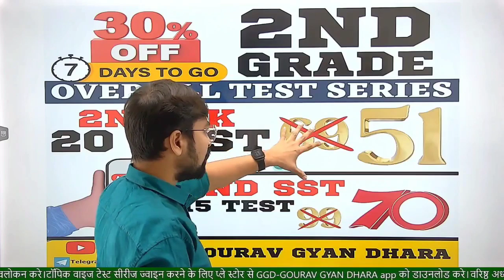2ND GRADE EXAM||अंतिम अवसर.........